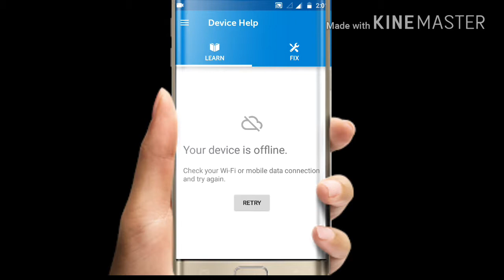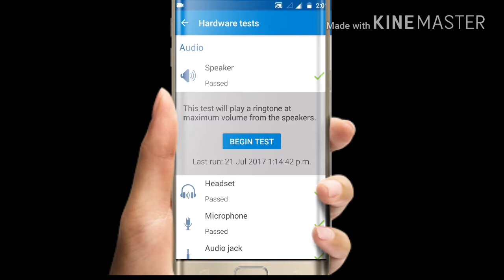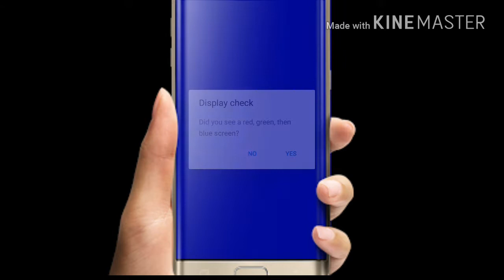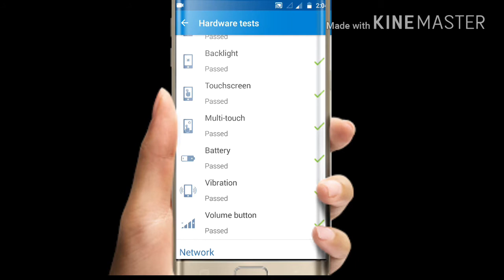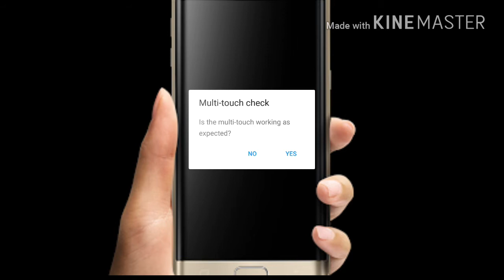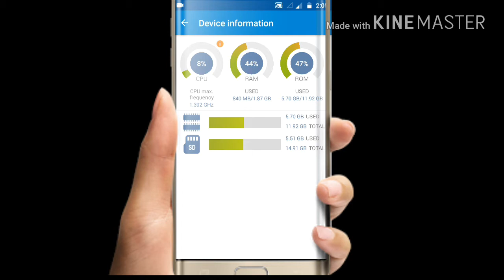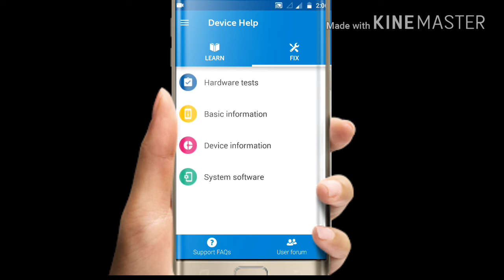Mobile hidden futures in telugu by srtech intelugu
Hidden features on mobile in telugu, mobile tricks and tips and mobile features in telugu and mobile development,
Help device